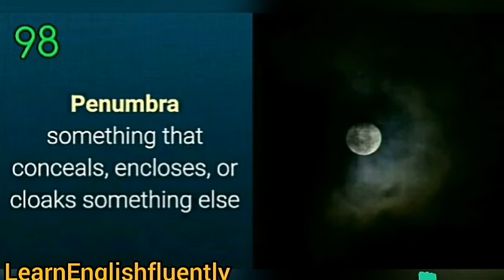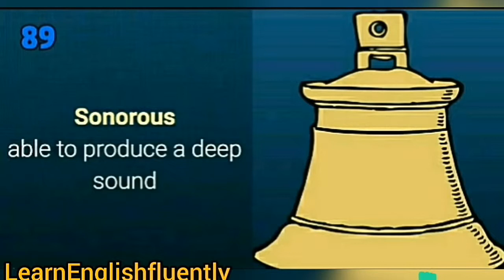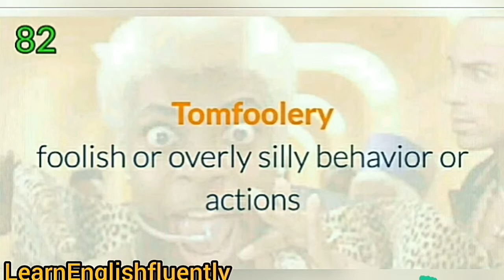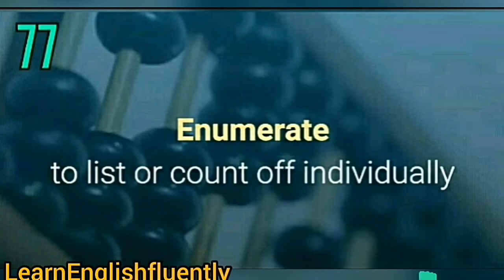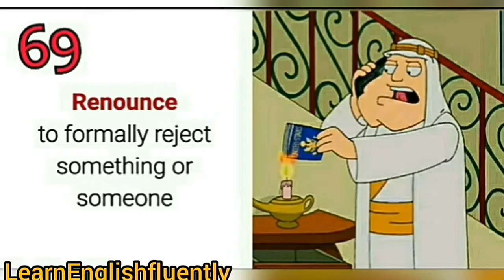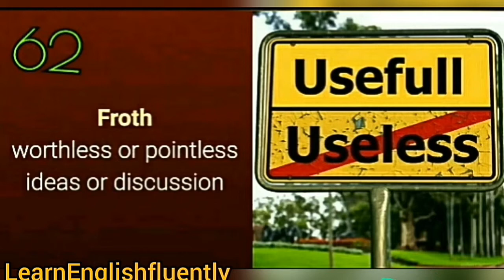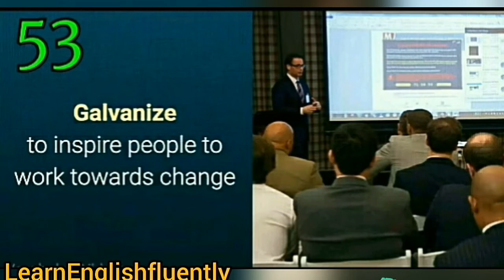50 Difficult vocabulary words in English part 1 video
we will cover 100 video . every 1 video with 50 words  videos for 10000 high and advance vocab for you ...

Learning

vocabulary by memorizing the definition in your native language is an inefficient way to learn words. Rather, reading is the best way to increase your vocabulary. Learn words by seeing the word in a sentence. You can look up words in a dictionary, but study them in sentences, not the word itself.